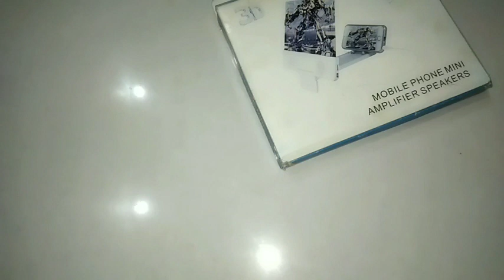3D Screen Mobile Watching Product 3D Screen Unboxing Short Video.